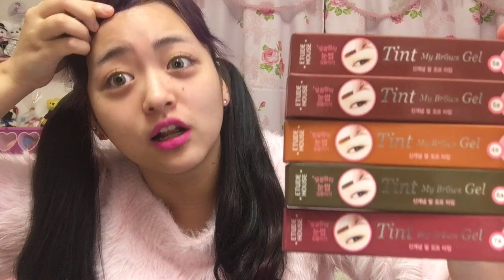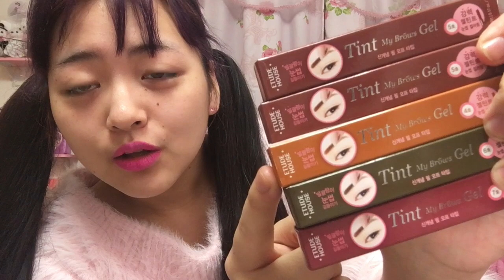【購入品紹介】エチュードハウスの眉ティントの新色を試してみた【プチプラ韓国コスメ】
※１種類のぞいた種類の取り寄せになります！